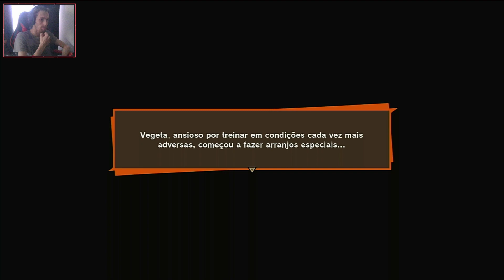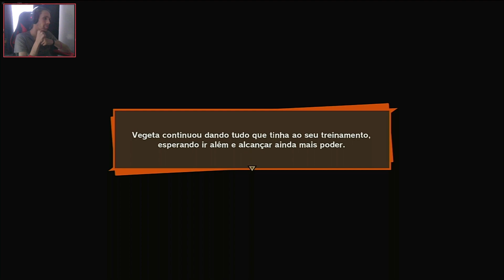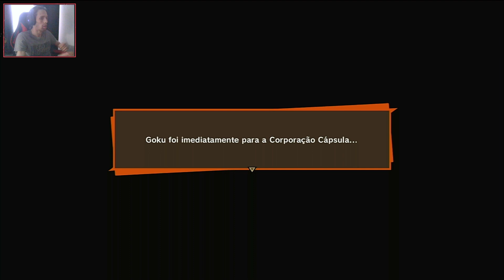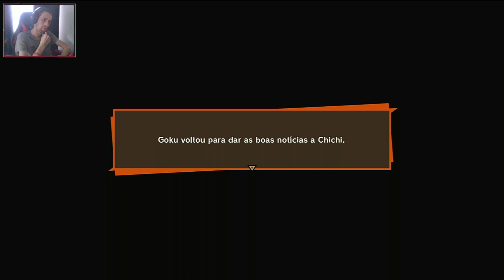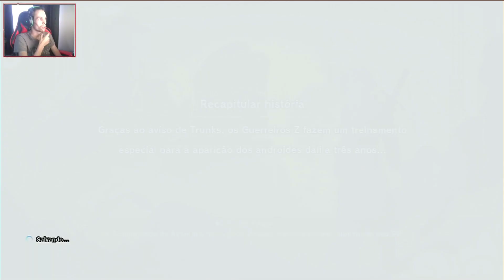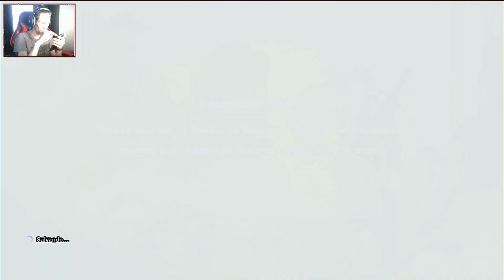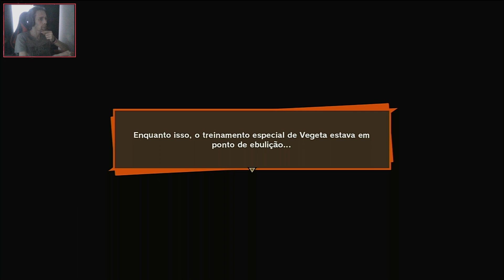Dragon Ball Z Kakarot - Part 3/2 - A Luta Pelo Futuro Contra o Terror Android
Esta semana vamos continuar com a série de Dragon ball Z Kakarot!
E como os fãs a saga Freeza Chegou ao fim! Mas aventura dos nossos companheiros ainda não terminou, eles teem 3 anos ate a chegada dos Android's!!
Espero que se divirtam com o video de hoje e não se esqueçam de subscrever para não perder nada e sigam na minha pagina do Twitter Tenho publicado bastante coisas lá, vao dar uma olha!! 😉👍

i hope you injoy 👍